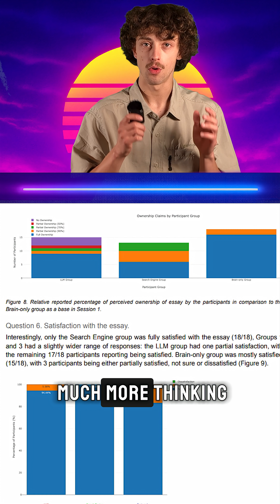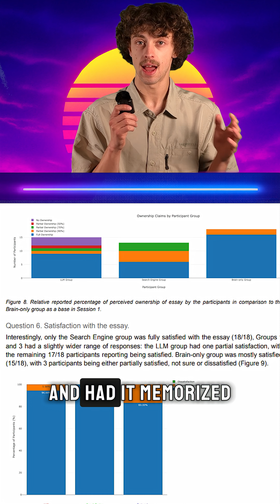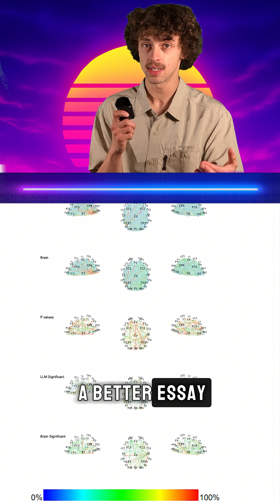Your Brain On Chatgpt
Did you know using ChatGPT might actually rewire your brain? A new MIT study shows it could be changing how we think and remember. Here’s what the brain scans revealed 👀